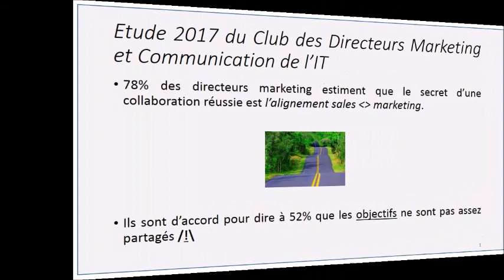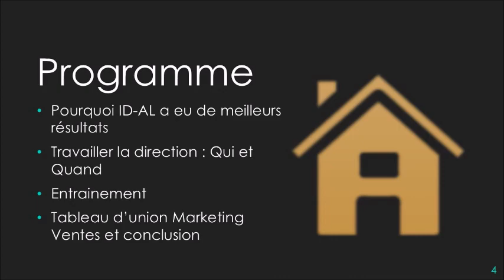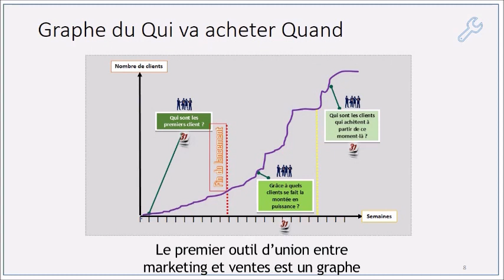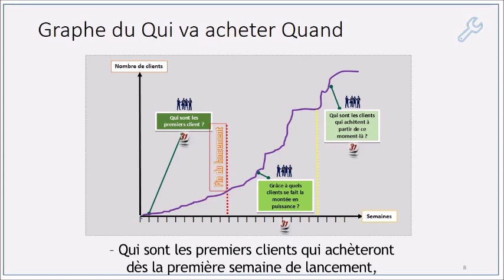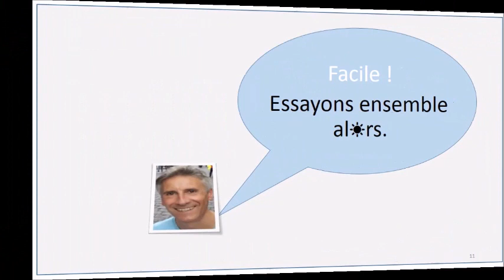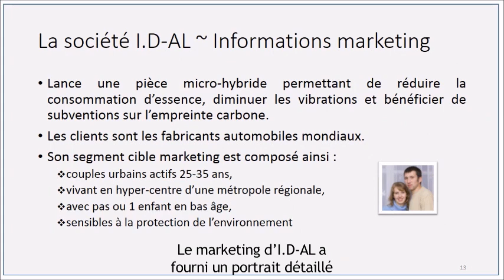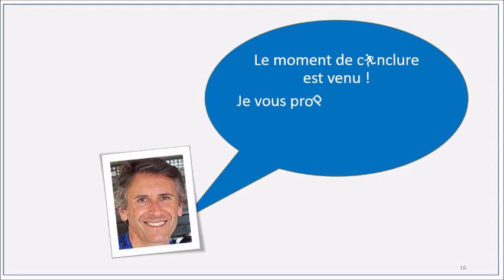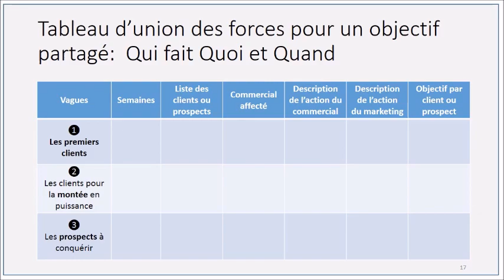Marketing-Ventes : comment aller dans la même direction ?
Pour en savoir plus, rdv sur le blog de la stratégie marketing